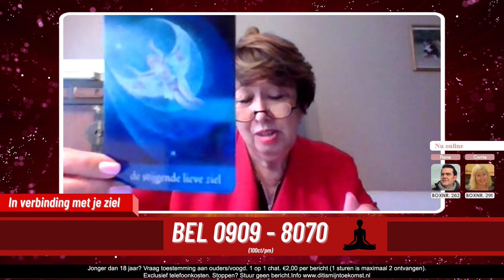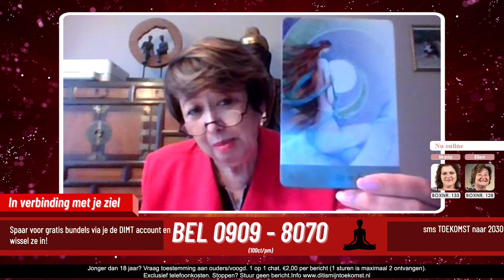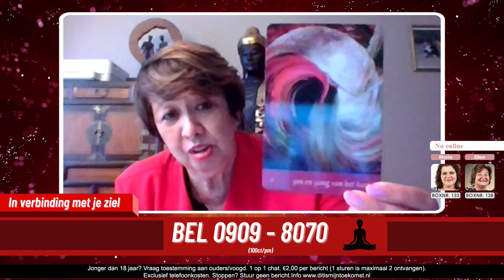Herhaling Uitzending Dit is mijn Toekomst 21 oktober 2024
We starten de nieuwe week met 'In verbinding met je ziel' met Medium Maureen. Kom live binnen via optie 4 of bereik haar na de uitzending via boxnummer 235. Vanavond hebben we om 19:00uur weer een avonduitzending.  Wens je na deze uitzendingen een coach achter de schermen te spreken? Ga naar onze website en bekijk welke paragnosten, astrologen en life coaches zijn ingeschakeld.